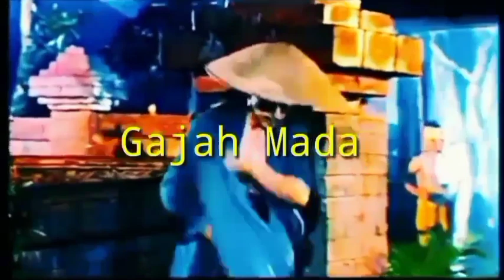BANYAK SORA MENYUSUN SIASAT PERANG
Audio book dari novel berlatar sejarah karya Langit Krisna Hariadi "GAJAH MADA"

Mengisahkan tentang trik dan intrik yang terjadi di kerajaan Majapahit

selamat menikmati

SALAM BUDAYA